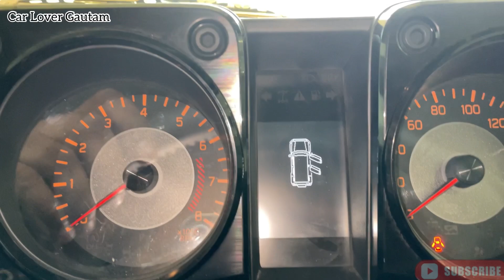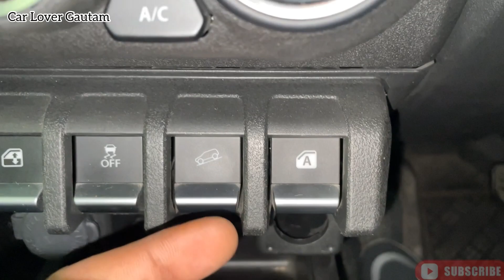Finally Jimny Aa hi gyi showroom me ❤️🔥full review jimny 💥jimny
Rs.10 - 12.70 Lakh*

Key Specifications of Maruti Jimny

Fuel TypePetrol

Max Torque (nm@rpm):- 134.2nm@4000rpm
Seating Capacity:- 4
TransmissionType:- Manual
Ground Clearance Unladen:- 210mm

Engine Type:- K15B with Idle Start Stop
Max Torque:- 134.2nm@4000rpm
Fuel Supply System:- Multipoint injection
Bore X Stroke:- 74.0 x 85.0 mm
Compression Ratio:- 10:01
TransmissionType:- Manual
Gear Box:- 5-speed
Mild Hybrid:- Drive Type
AWD